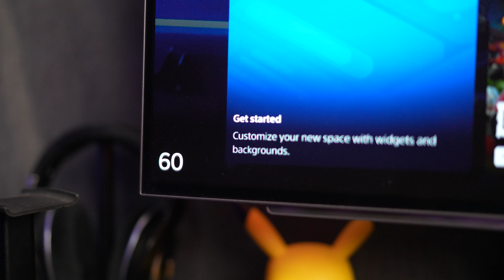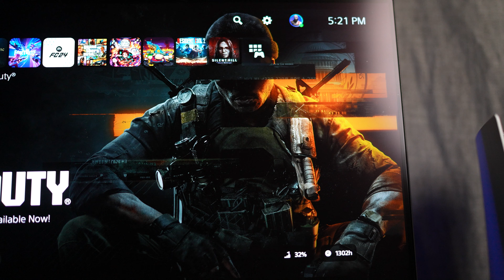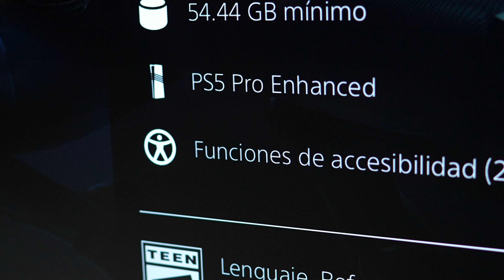PS 5 Pro, lo que necesitas saber antes de comprar…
Honor Magic 5 pro: No lo compres/ Broma esta agotado por el momento.
Dogee T30 Pro:  No disponible temporalmente
JBL Bar 500: No disponible en Amazon por el momento.